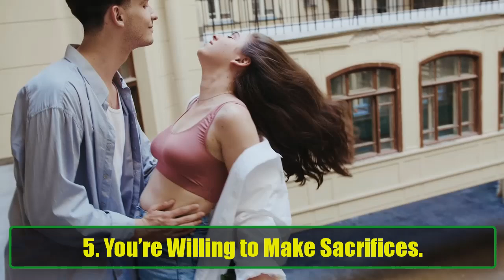how to know if you love someone | 10 Clear Signs You’re Truly in Love | Awesome Facts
Are you wondering whether you're truly in love or if it’s just infatuation? Love is a powerful and complex emotion, and sometimes, it can be difficult to understand what you're really feeling. In this video, we’ll explore the 10 clear signs that reveal if you’re genuinely in love with someone. These signs go beyond the butterflies in your stomach and can help you determine if what you’re experiencing is more than just a passing crush.

Whether you're constantly thinking about them, missing them when they’re not around, or feeling comfortable being your true self in their presence, love manifests itself in different ways. You might prioritize their happiness, feel a deep emotional connection, and envision a future with them. But how can you tell if these are genuine signs of love?

We’ll dive into key indicators like:

You Prioritize Their Happiness – When their happiness matters just as much as your own.
You Can’t Stop Thinking About Them – They’re always on your mind, no matter what you’re doing.
You Miss Them When They're Not Around – You feel their absence deeply, even when apart for a short while.
You Feel Comfortable Being Yourself – You don’t have to pretend or put on a facade.
You’re Willing to Make Sacrifices – Their needs often come first, and you're happy to go the extra mile.
You Feel a Deep Emotional Connection – It’s more than just physical attraction; your emotional bond is strong.
You Envision a Future Together – You naturally think about long-term plans with them.
You Respect Their Opinions and Differences – Even in disagreements, you value and respect their viewpoint.
You Feel Secure and Trust Them – Trust is the foundation, and you feel safe with them.
You’re Excited About Their Growth – You genuinely celebrate their successes and milestones.
These signs will help you figure out if you’re truly in love and ready to take your relationship to the next level. Love isn’t just about infatuation or attraction; it’s about emotional depth, respect, and trust. Understanding these aspects will help you make informed decisions about your relationship and whether the person you’re with is someone you love deeply.

If you relate to most of these signs, chances are, you’re in love! Watch the video for a detailed breakdown of each sign and see how it applies to your feelings. Love is a beautiful journey, and discovering it can bring clarity and joy to your life.